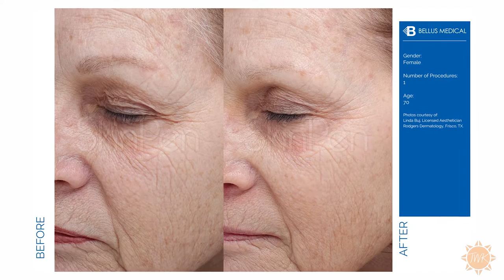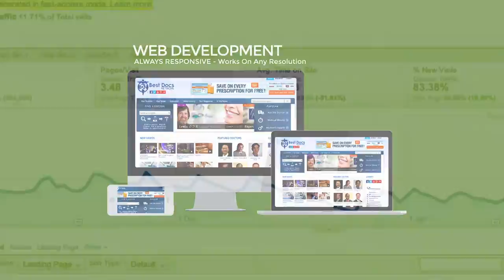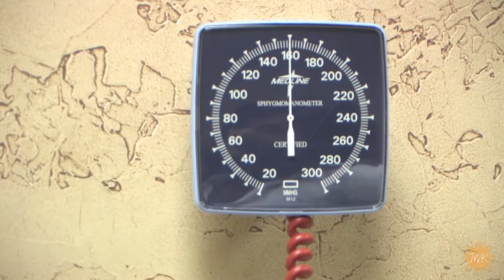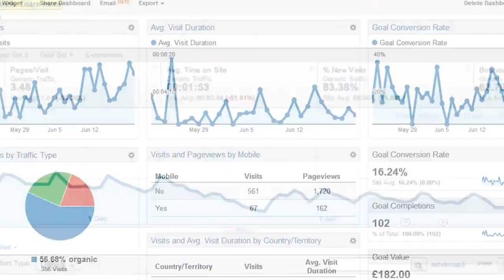Today With Kandace- Episode 13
Today With Kandace host Kandace Krueger guides us on a journey through some of DFW's greatest businesses and events. In this episode we take a closer look at Minnie's Food Pantry and the Skin Pen procedure; hear Jennifer's story with Interventional Cardiologist Annie Varughese, MD; Plastic Surgeon Richard Ha, MD, discusses skin cancer; and Kandace sits down with stylist Tamara Gaudin for an interview and fashion show.